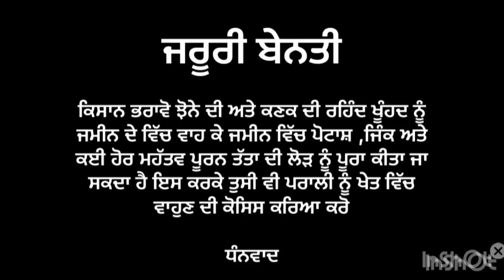ਆਹ ਝੋਨੇ ਦੇ ਬੀਜ ਨੇ ਕਰਾਈ ਪੂਰੀ ਬੱਲੇ ਬੱਲੇ /pusa 44 paddy supreme 110. pr 126 paddy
ਜਾਣੋਂ ਕਿਹੜੇ ਝੋਨੇ ਦਾ ਝਾੜ ਰਹੂ ਪੁਰੇ ਟੋਪ ਤੇ /
pusa 44 paddy variety kisan review
sada kisan
Pusa 44 paddy variety
Supreme 110 paddy variety
supreme 110
supreme 110 paddy detail
pr 126 paddy
pr 126 paddy details
pr 126 paddy details in punjab
Pr 126
new paddy variety
pr 131
Pr 131 paddy variety
pr 126 paddy variety
pr 126 paddy time period
pr 126 paddy high yield short time
pr 126 ਝੋਨੇ ਦੀ ਜਾਣਕਾਰੀ
pr 126 paniri
pr 126 me insecticide
pr 126 me urea kab dale
pr 126 paddy results 2021